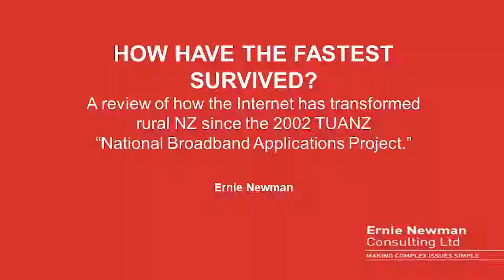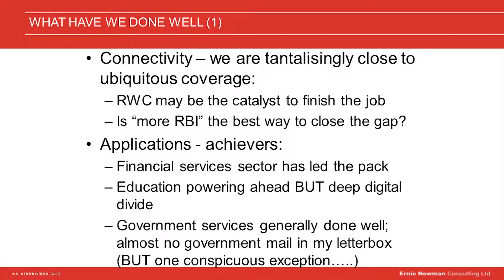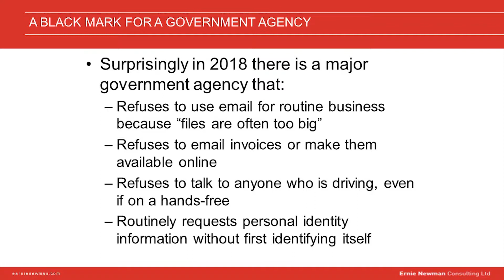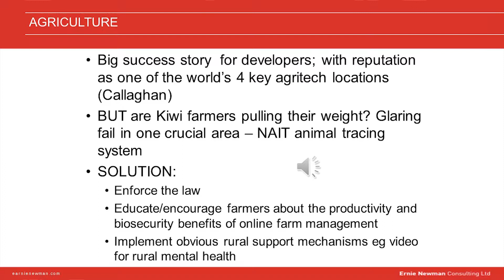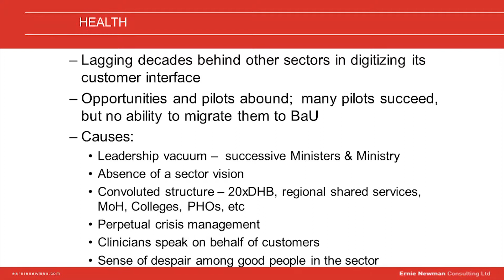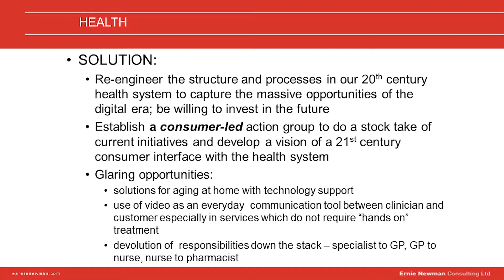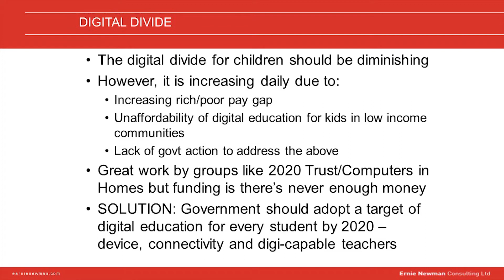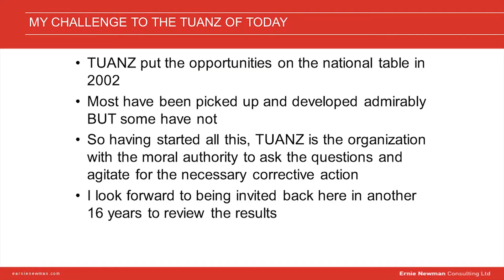2018 Rural Connectivity Symposium - Ernie Newman - How Have the Fastest Survived?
Ernie Newman reviews how the internet has transformed rural NZ since the 2002 TUANZ “National Broadband Applications Project.”, at the 2018 Rural Connectivity Symposium, Wellington.